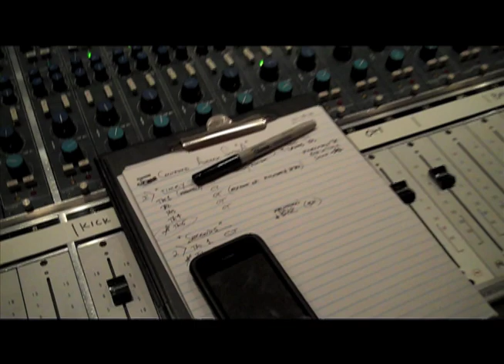Jon Cowherd Mercy Project "Postlude"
featuring Jon Cowherd - piano, composer

jonnycow6 on Instagram
Jon Cowherd @ Facebook & Twitter

Video by Doug Graham